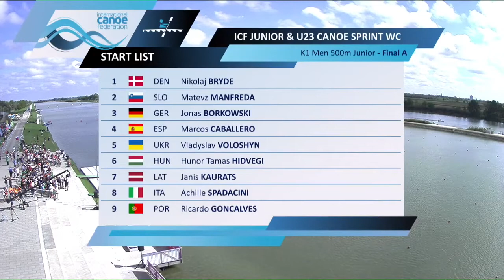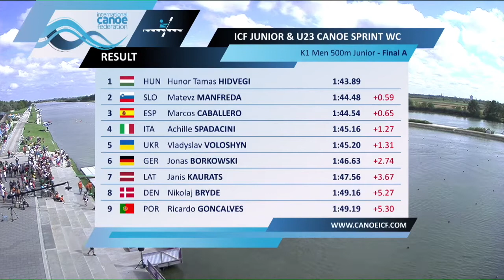Final Junior Men 500m, world Champinoships Junior & U23 Zseged 2022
Final K1 Junior Men 500m, World Champinoships Junior & U23 Zseged 2022